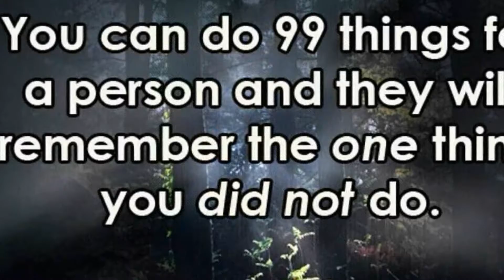A Photo/Video Collage Featuring Shewit Tafere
A Photo/Video Collage Featuring Shewit Tafere  Music performed by R. Kelly from his album, "Chocolate Factory"